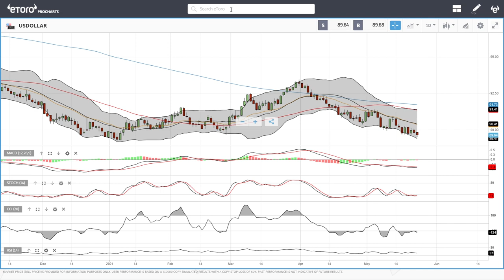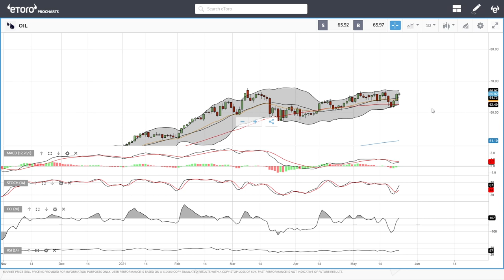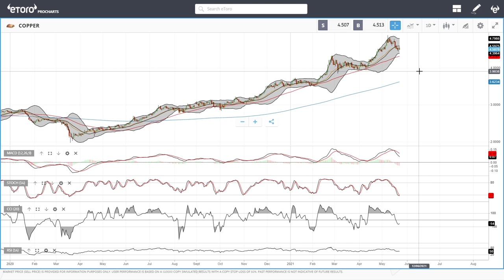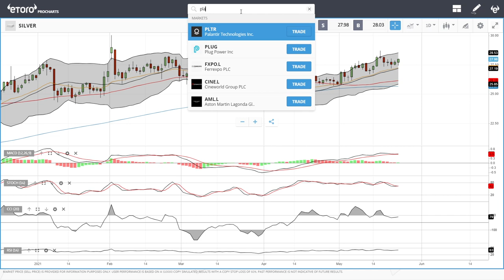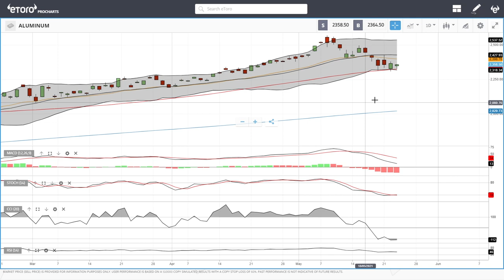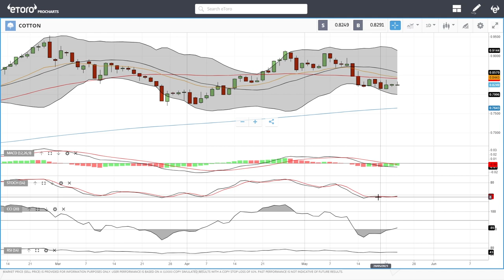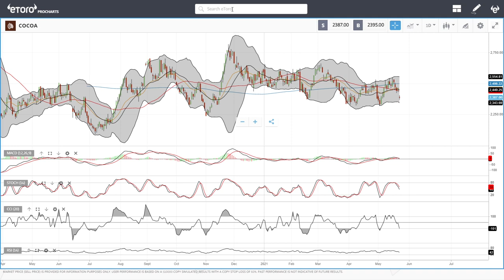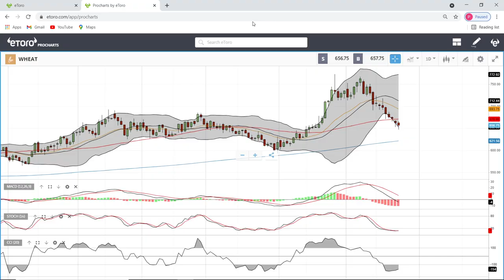WTI Oil, Natural Gas, copper, gold, silver, platinum, palladium etc. forecast for May 26, 2021